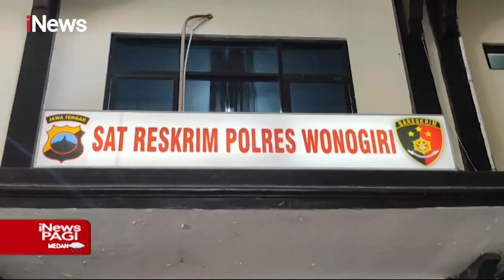Duh! Oknum Guru Olahraga di Wonogiri Cabuli 6 Siswa Laki-laki iNewsPagi 12/09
HQ